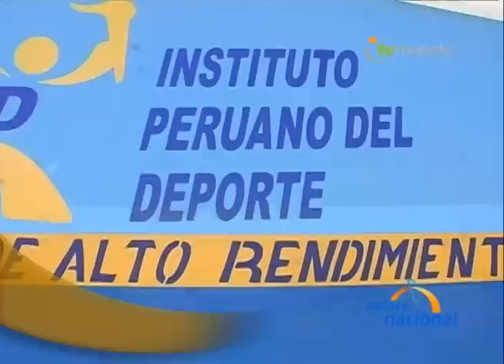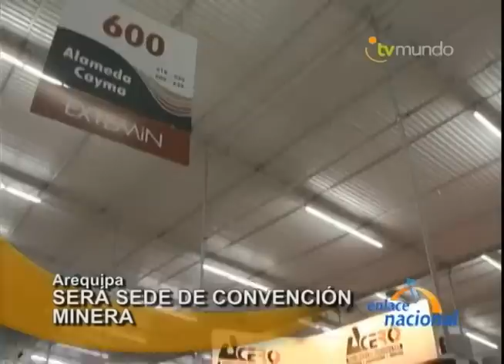Arequipa volverá a ser la sede de la Convención Minera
Arequipa volverá a ser sede de la convención minera para el año 2013. Para este importante evento, el municipio realizará una considerable inversión en infraestructura.